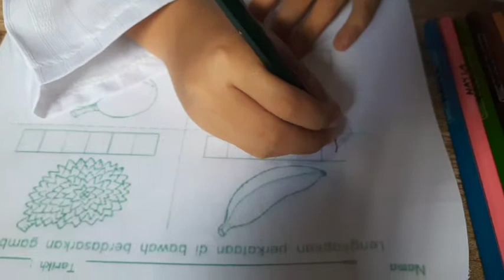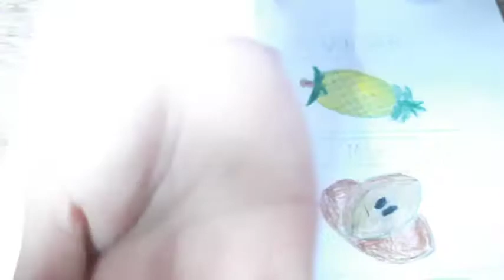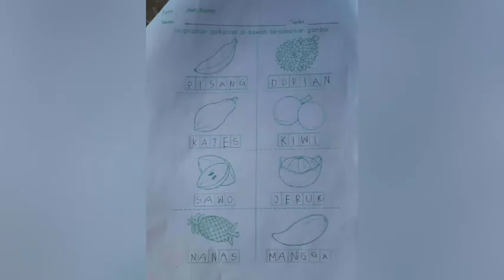V16 Tentang buah-buahan bersama Nayla Afiqa || Hilda Hosfia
Tugas daring hari Kamis, 19 Agustus 2021
Menyebutkan nama-nama buah beserta menulis namanya.
TK An-Nada Al Islami Simpang Niam, Tengah Ilir, Kab. Tebo, Jambi